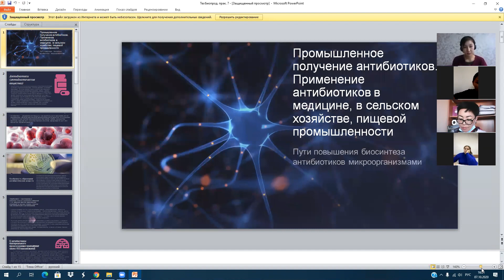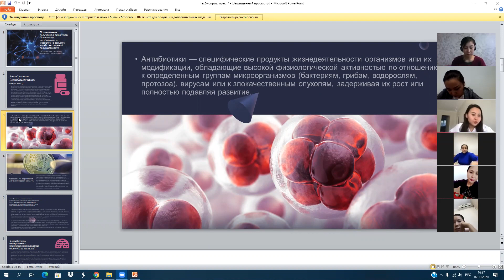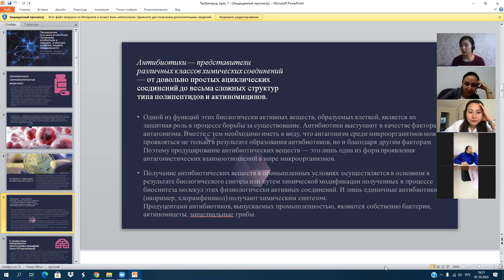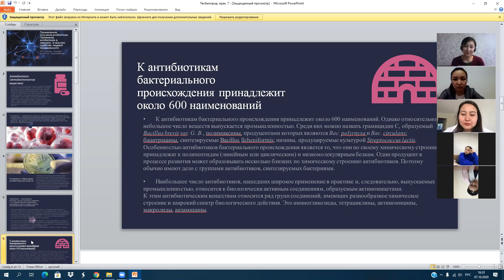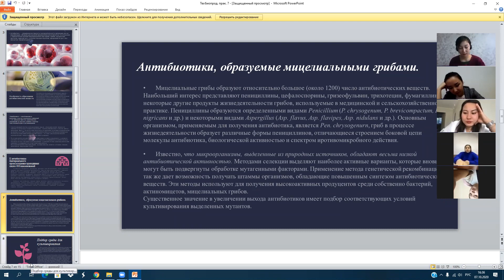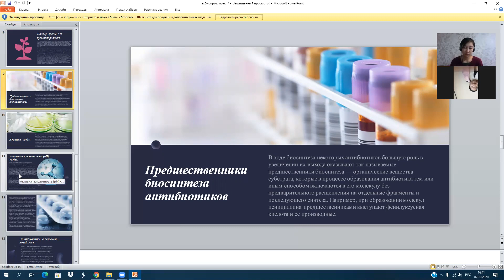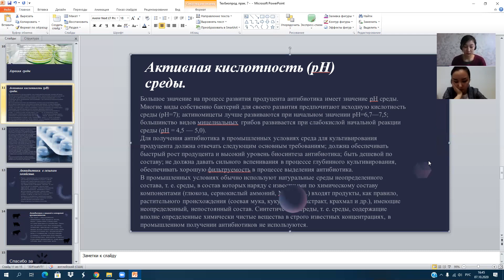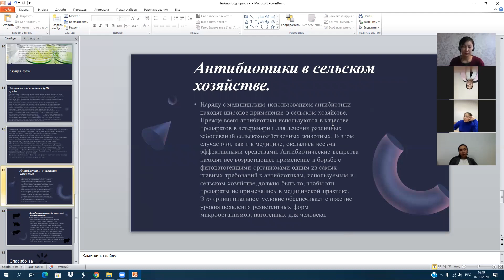Узаков Я.М. 29